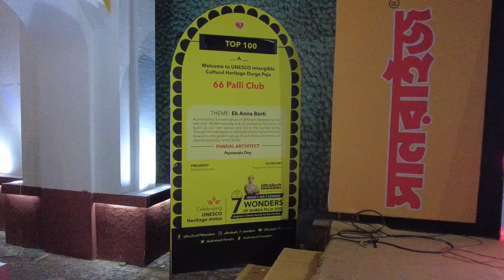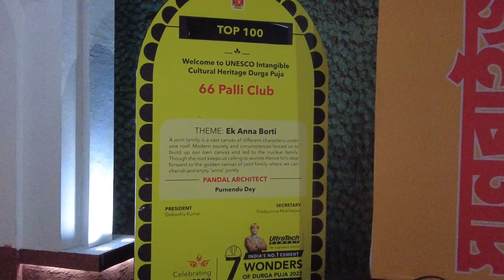Mudiali Durga Puja 2022 | 66 pally Durga Puja 2022 | Badamtala Ashar Sangha 2022 |Unesco Durga Puja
Mudiali Durga Puja 2022 , 66 pally Durga Puja 2022 , Badamtala Ashar Sangha 2022 ,Unesco Durga Puja  on  28th september 2022

I am using pocket 2 from dji please buy